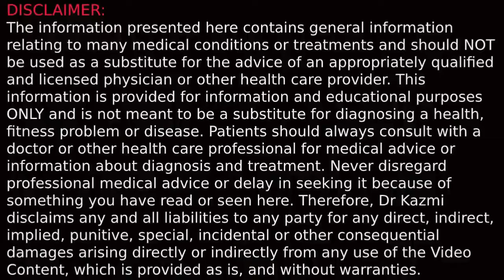Bodybuilding tips in urdu , body fitness food , bodybuilding ke fayde by Dr Kazmi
Is video mai Dr ny Bodybuilding tips in urdu btai hai jis mai body fitness food b btya hai  wesey tou bodybuilding ke fayde boht hai lakin is ko sahi tareeqy sey anjaam na diya jye tou is key boht sarey nuqsanaat be ho sakty hai
 Dr Kazmi bodybuilding ke fayde ko madenazer rakhty huwey aik motivation video bnai hai jisey mai btya hai k gym workout kesey karna hai  (how to)  is video mai mazeed yeh cheezein b explain ki hai jesey k building muscle diet plan fitness workout gym workout at home gym workout for women and bodybuilding gym protein ya protein shake wgaira Dr Kazmi doctor kazmi drkazmi.pk

Dr Kazmi
drkazmi.pk
doctor kazmi